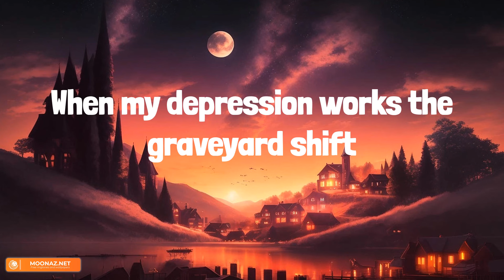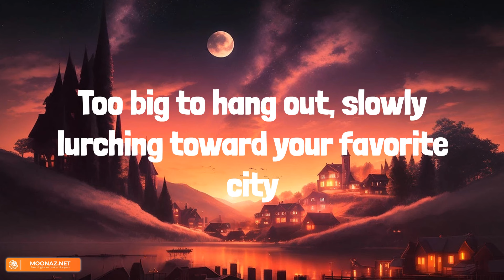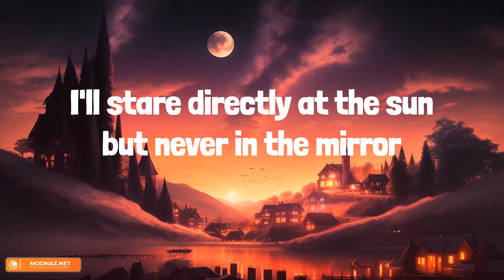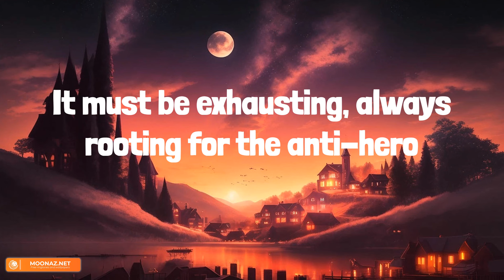Taylor Swift - Anti-Hero (Lyrics)